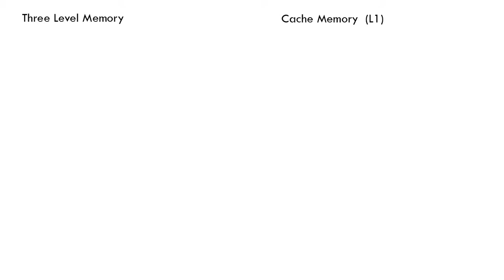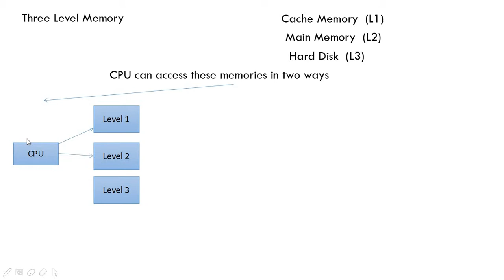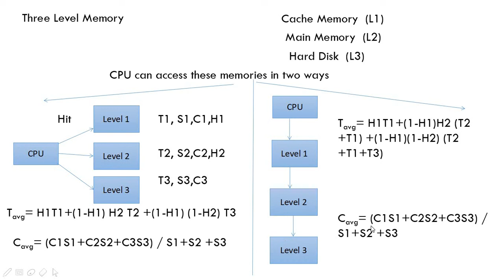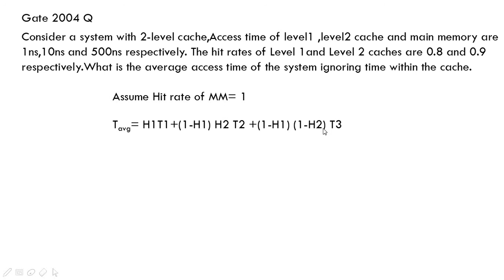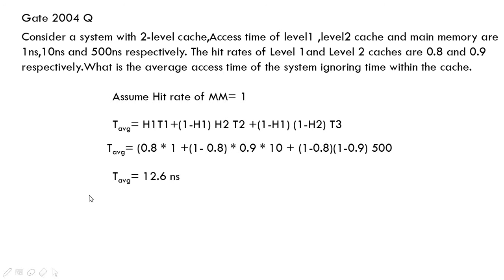COA| Levels of Memory part 2 | HSSC PGT CS |HTET CS| NTA NET|GATE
Levels of Memory part 2